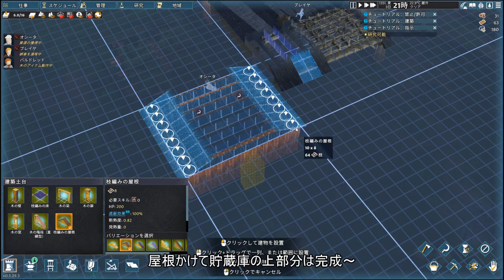【GoingMedieval】妖夢ランド、建設センスゼロから始める中世建設＃3【ゆっくり実況】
新しい村作り開始！
三次元の中世リムワールドという異名を持ったGoingMedieval。
リムワールドで中世的な動画を作りたいなと思っていたので思わす飛びついてしまいました。
ただ、建設センス、美術センス、どちらもゼロなので建設が非常に問題・・・
建設だけでなく生き残れるかも問題・・・
色々問題だらけですが、なんとか生き延びていくことを目標に頑張りたいと思っています。
初見プレイなのでかなりのグダグダですのでご了承ください。

使用ソフト
aviutl,YMM3